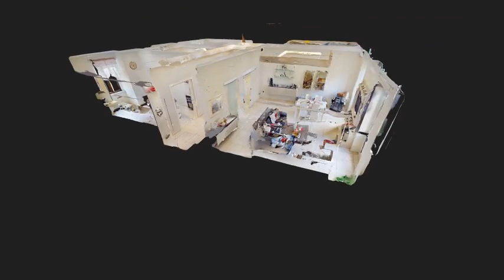Via Ferrara SHORT INTRO 480p MP4